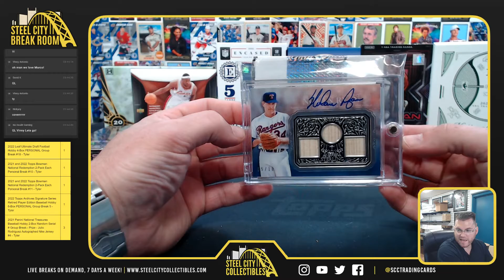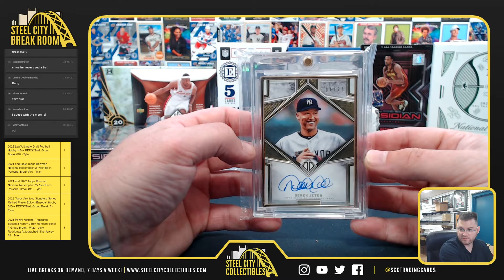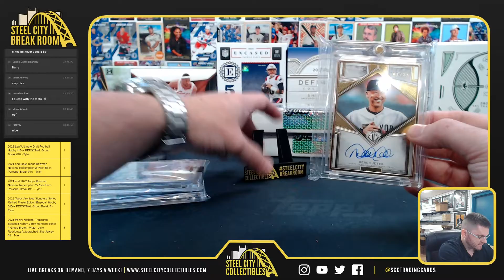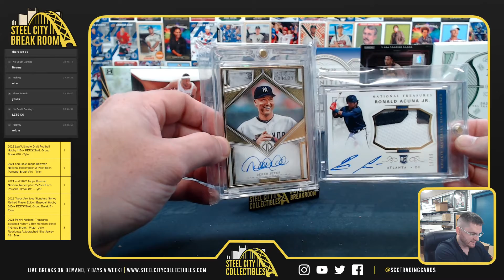2022 Gold Rush Big Cajones Baseball 5-Box Case - Vinny